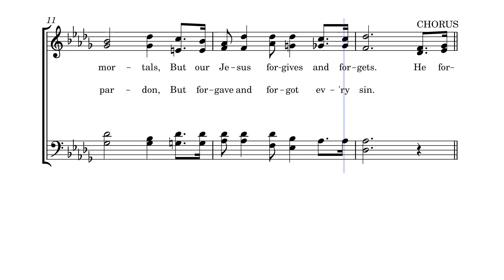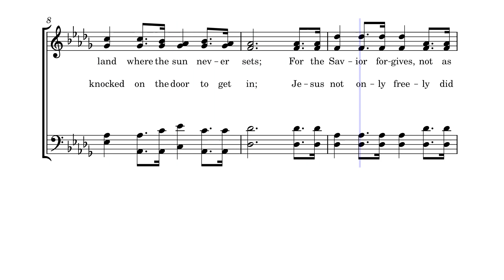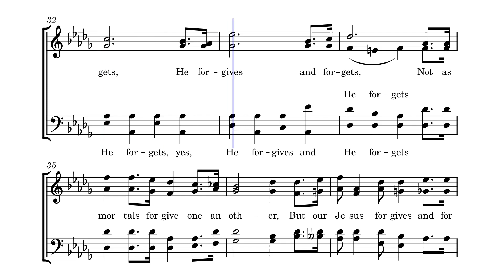Jesus Forgives and Forgets by G. Kieffer Vaughan,1923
This hymn was written by Rev. Johnson Oatman, Jr. and composed by G. Kieffer Vaughan and originally published in 1923.

Johnson Oatman, Jr., son of Johnson and Rachel Ann Oatman, was born near Medford, N. J., April 21, 1856 and died in 1922. His father was an excellent singer, and it always delighted the son to sit by his side and hear him sing the songs of the church.

Outside of the usual time spent in the public schools, Mr. Oatman received his education at Herbert's Academy, Princetown, N. J., and the New Jersey Collegiate Institute, Bordentown, N. J. At the age of nineteen he joined the M.E. Church, and a few years later he was granted a license to preach the Gospel, and still later he was regularly ordained by Bishop Merrill. However, Mr. Oatman only serves as a local preacher.

For many years he was engaged with his father in the mercantile business at Lumberton, N. J., under the firm name of Johnson Oatman & Son. Since the death of his father, he has for the past fifteen years been in the life insurance business, having charge of the business of one of the great companies in Mt. Holly, N. J., where he resides.

He has written over three thousand hymns, and no gospel song book is considered as being complete unless it contains some of his hymns.

In 1878 he married Wilhelmina Reid, of Lumberton, N.J. and had three children, Rachel, Miriam, and Percy.